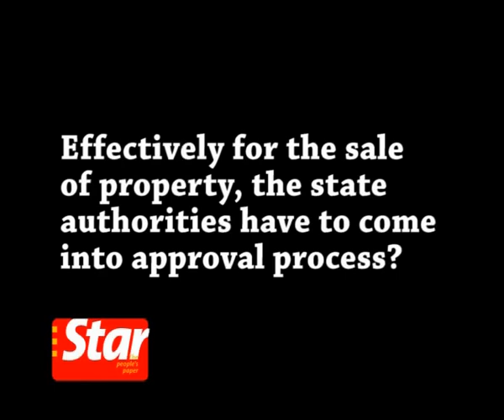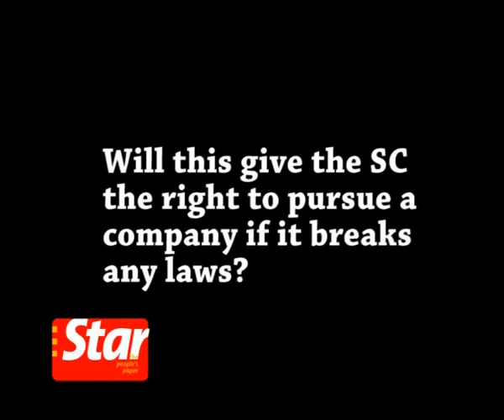New Measures to spur growth Part 2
Star Biz held a roundtable discussion to get insights into the latest measures announced by the Prime Minister Datuk Seri Najib Tun Razak. The key speakers are Minister from the Prime Ministers Department Tan Sri Nor Mohamed Yakob, Institute of Strategic and International Studies Malaysia chairman and chief executive officer Tan Sri Mohamed Jawhar Hassan and Credit Suisse Malaysia Head of equities Stephen Hagger. Star Publication managing editor P. Gunasegaram moderated the session.